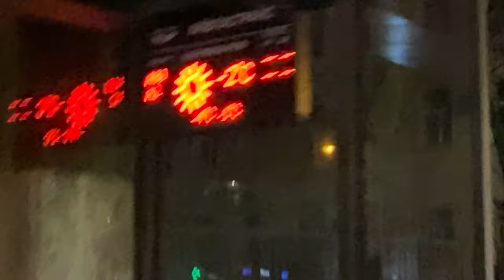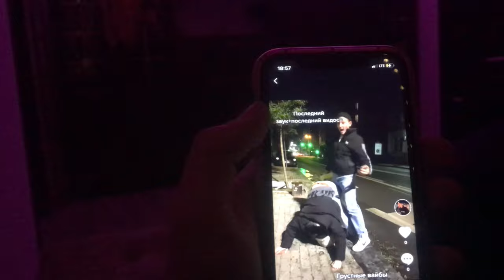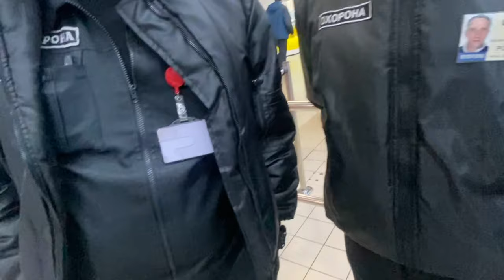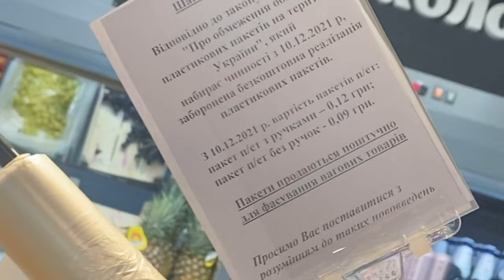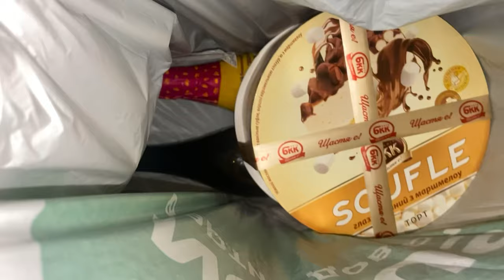VLOG KYIV LIFE 🤟🤡